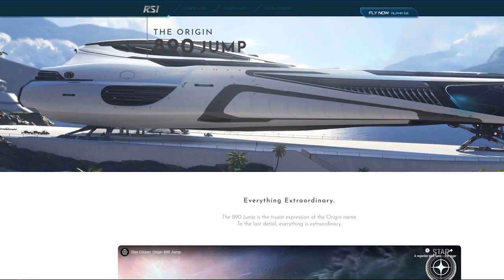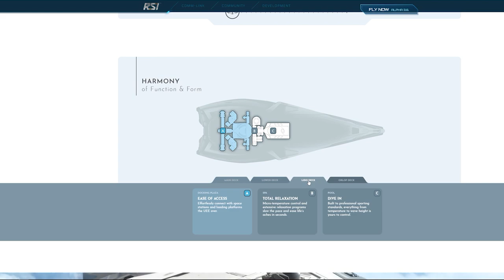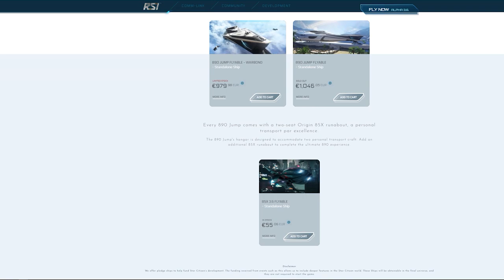Star Citizen [FR] News 890 Jump LIVE 3 6 2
"Star Citizen News" (sous-titres FR NL EN DE)

Infos sur le 890 Jump sorti en LIVE ce 6 septembre 2019
a la 3.6.2.

Déjà un grand merci pour votre soutien et vos likes

Pour 5000 crédits aUEC gratuits

Star Citizen Soundtrack
First Light by Pedro Camacho
Colton was here by Pedro Camacho

Thanks to Nekovala for video editing support - CF logo workprogress